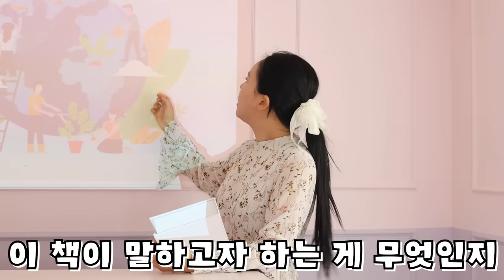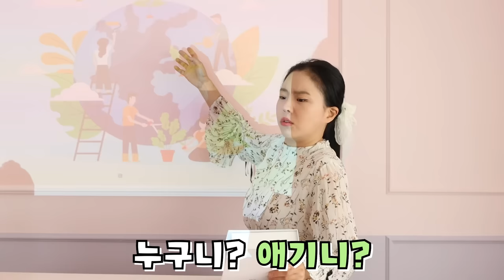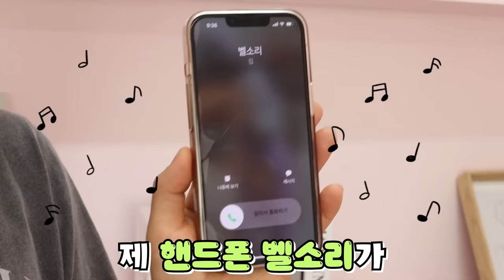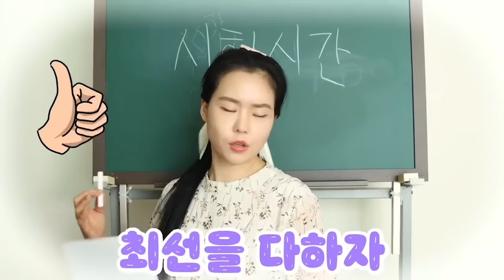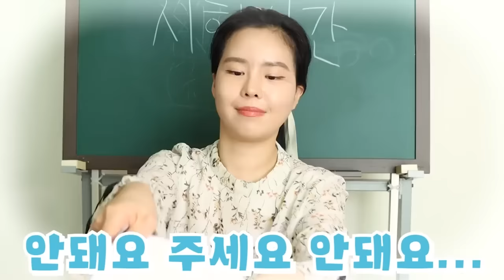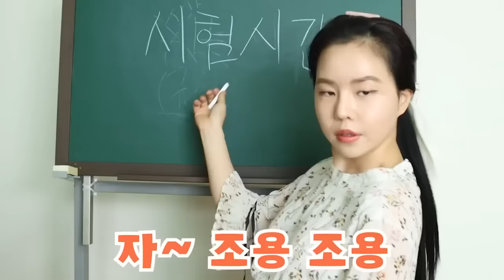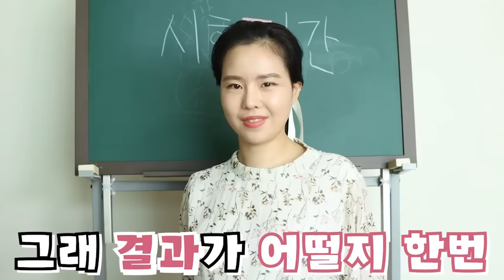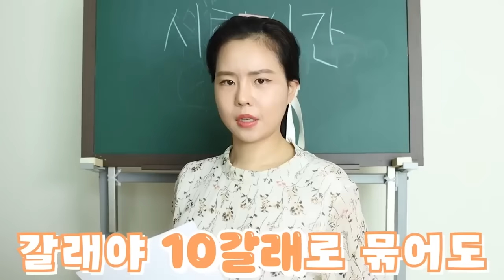아기 돌보기: 학교에서 아기를 봐줘야 한다! 들키지 않고....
과연 오마이비키 친구들은 아기를 무사히 돌볼수 있을까요?